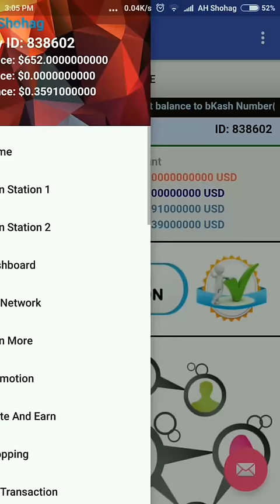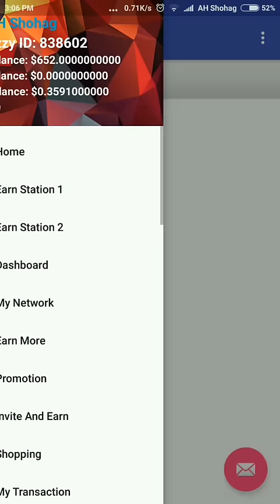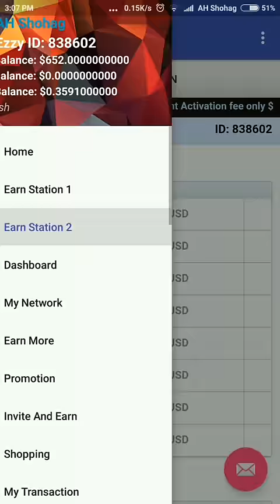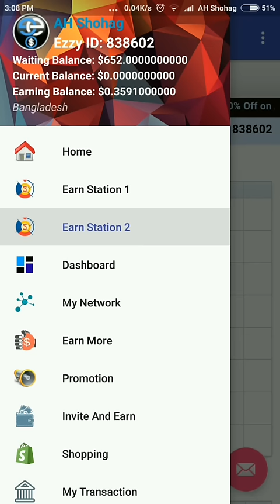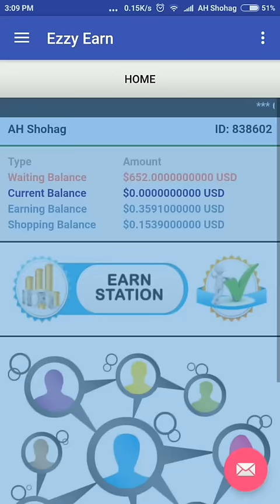Ezzy Earn এ নতুন System এ Earn করুন জারা Active করেনাই তারা দেখুন। Invitation Code: 838602